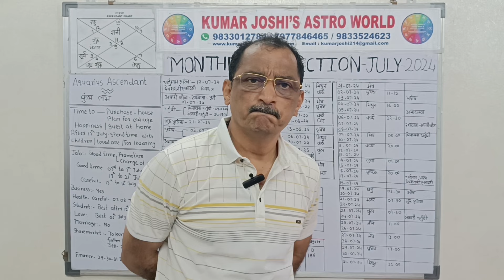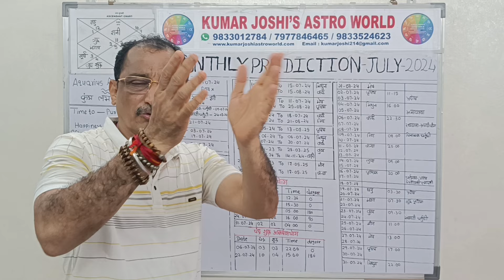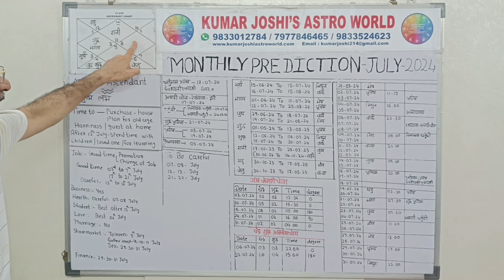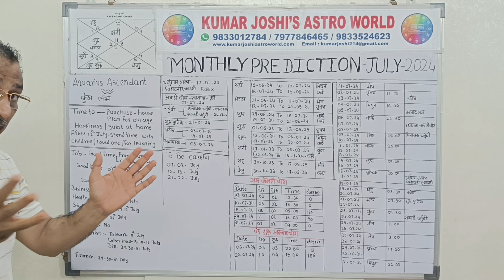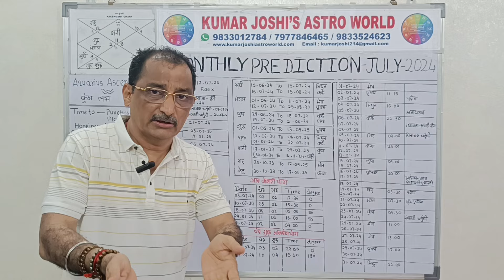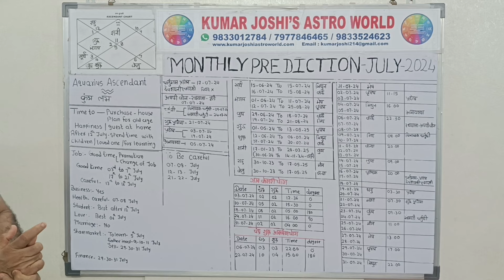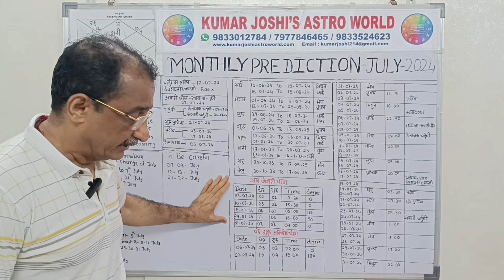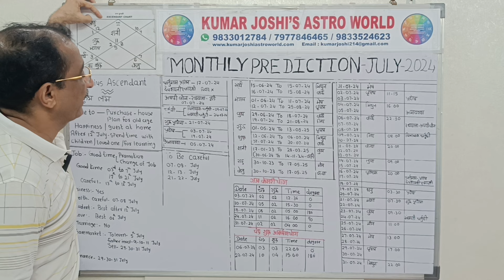AQUARIUS कुम्भ JULY जुलाई 2024 prediction by Kumar Joshi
AQUARIUS  कुम्भ  JULY जुलाई 2024 by Kumar Joshi

AQUARIUS JULY 2024 जुलाई 2024,
 Monthly prediction JULY 2024 जुलाई 2024,
 health JULY 2024 जुलाई 2024,
 Students JULY 2024 जुलाई 2024,
 Love JULY 2024 जुलाई 2024,
 Marriage JULY 2024 जुलाई 2024,
 Date wise prediction for जुलाई 2024,
AQUARIUS JULY 2024जुलाई 2024,
AQUARIUS monthly prediction JULY 2024 जुलाई 2024,
 Kumar Joshi AQUARIUS JULY 2024 जुलाई 2024,
AQUARIUS love life JULY 2024 जुलाई 2024,
AQUARIUS2024 जुलाई 2024,
AQUARIUSMONTHLY PREDICTION JULY 2024 जुलाई 2024,
A video of General monthly prediction for AQUARIUS Lagna /  कुम्भ लग्न  Lagna for the month of JULY 2024 जुलाई 2024

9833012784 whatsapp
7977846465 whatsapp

मासिक भविष्यवाणी, जुलाई 2024, कुम्भ का प्रेम जीवन जुलाई 2024, विवाह जीवन  कुम्भ जुलाई 2024, छात्र   कुम्भ राशि, जुलाई 2024, विश्व के सर्वश्रेष्ठ ज्योतिषी, कुमार जोशी मासिक कुम्भ भविष्यवाणी,